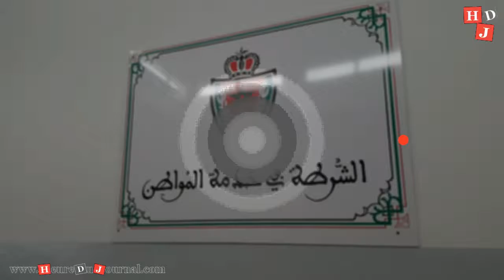تدشين دائرة "الشرف" بالحي الحسني